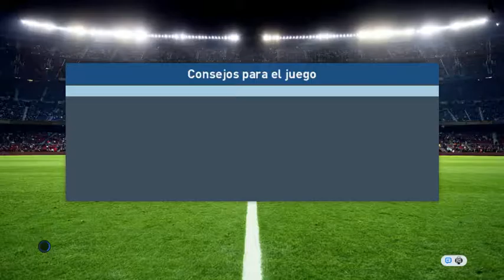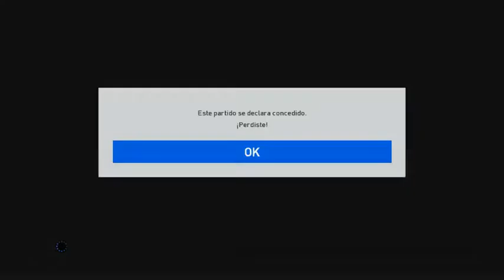pes17 EL RINO